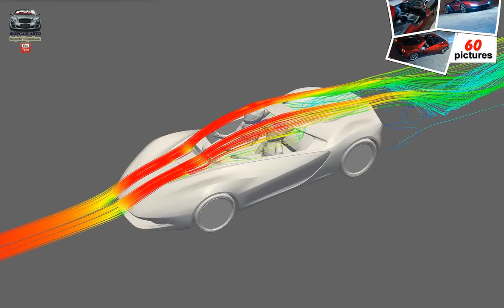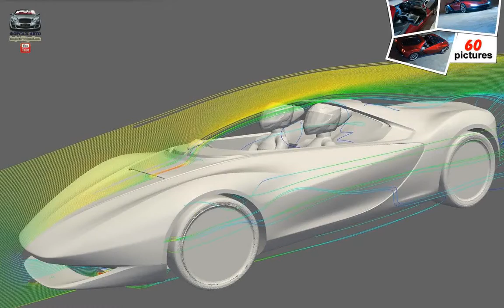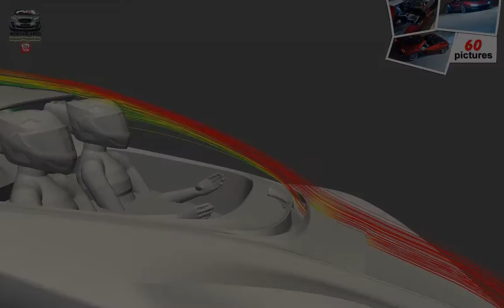Ferrari Sergio Concept ( 2013 )